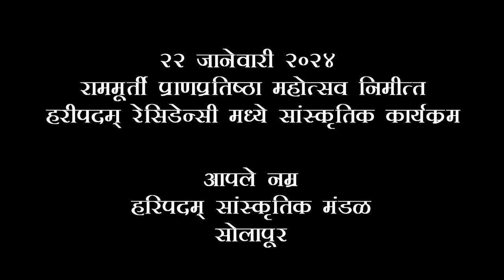1 Shaha Title FINAL HARI PADAM VIDEO=2024 1